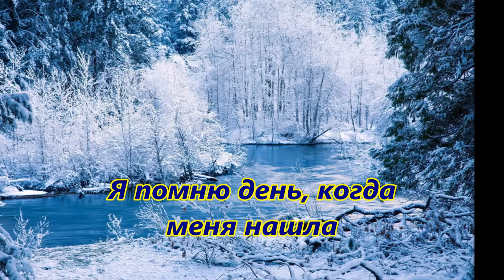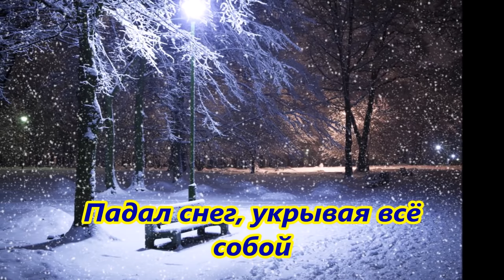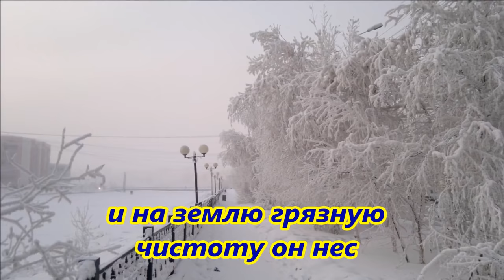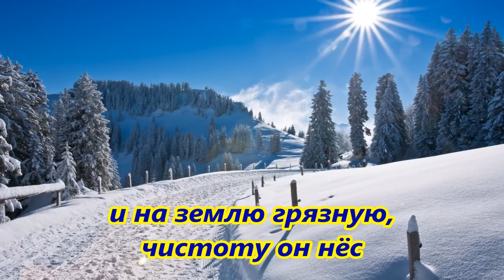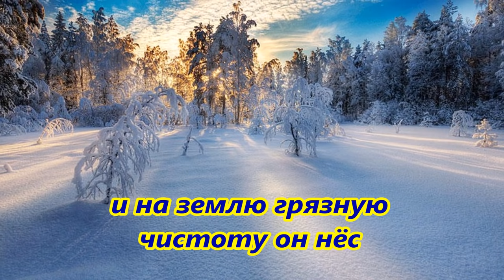Старая христианская песня "Падал снег" гр.Голгофа г.Пинск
С приходом холодной зимы, предлагаем вашему вниманию эту старую, но прекрасную песню "Падал снег"

Текст с аккордами:
Em                                       D
Я помню день, когда меня нашла
C                                      H7
Любовь великая, любовь Христа.
Em                                            D
Я помню день, когда в погибель шёл,
C                                         Em
Тогда меня нашёл Спаситель мой.

Припев:
Am                                   Em
Падал снег, укрывая всё собой,
H7                                                    Em      E7
И на землю грязную чистоту он нёс.
Am
Словно снег, словно чистый белый снег,
H7                                             Em
Мою душу грешную убелил Христос.

А снег всё шёл, как символ чистоты
Христом искупленной моей души,
И слышим голос где-то с высоты:
«Иди вперёд, дитя, и не греши!»

Припев: